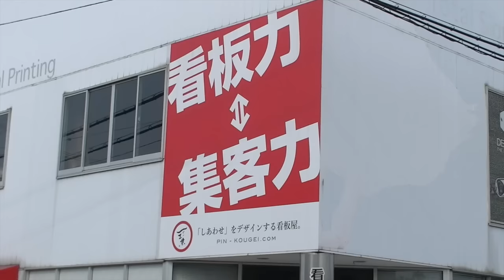山直 試験曳き_その2 ピン工芸交差点_岸和田山手10月祭礼地区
やり回しの名所として知られるピン工芸交差点。包近、大西、稲葉町西のやり回し光景。。岸和田山手、山直地区のだんじり試験曳き。